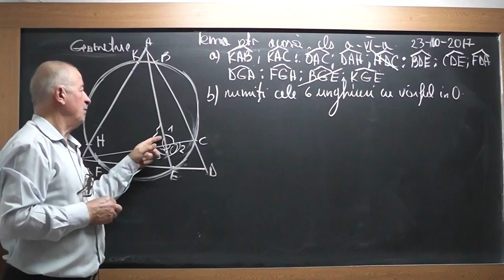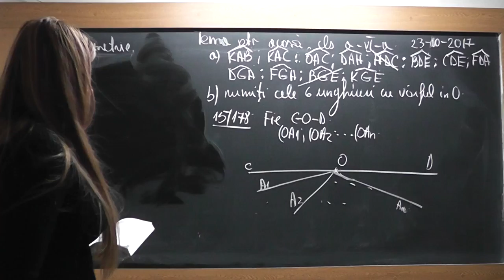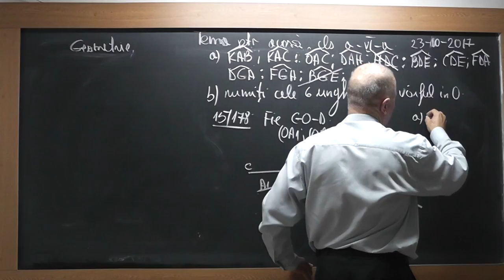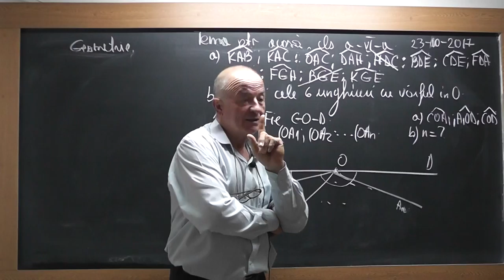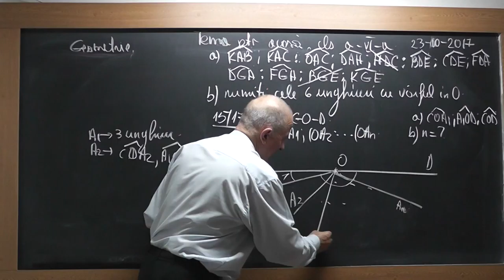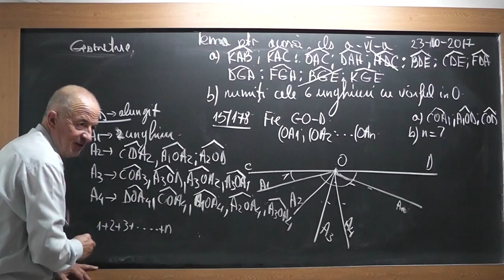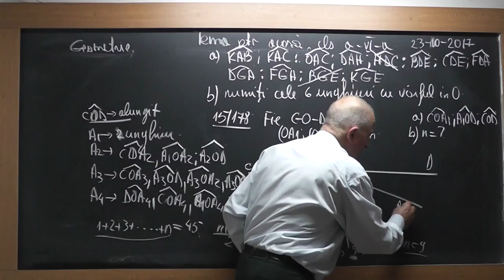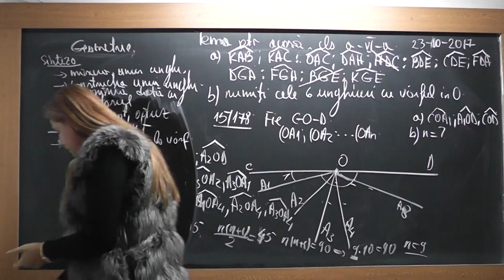2/2 1594 Clasa 6 - Tipuri de unghiuri: drept ascutit optuz Constructia unui unghi de masura data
Aceste lectii sunt SUSTINUTE de VOI si daca va sunt utile, as aprecia un Like, Share, Comment - In aceasta lectie de matematica pe care o puteti vedea in direct si pe ne ocupam de tema pentru acasa la geometrie plana la clasa a VI-a. Din cuprins: Unghiuri, Tipuri de unghiuri: (drept, ascutit, optuz), Constructia unui unghi de masura data cu raportorul, Masura unui unghi, Unghiuri opuse la varf.
- VIDEO MATEMATICA cu Proful Online sau cautati pe Google: profu online Ioan Ursu